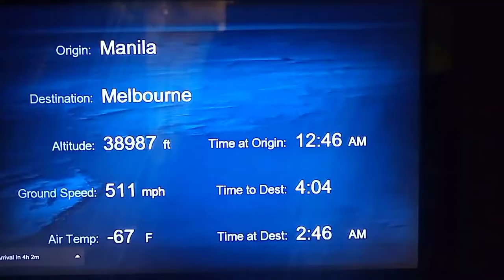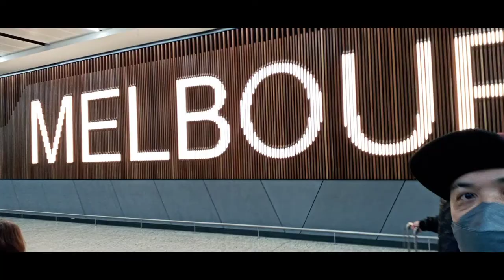Vlog #6 /BYAHERONG TAMBAY/TRAVEL/PASYAL MUNA/PHILIPPINES TO AUSTRALIA/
how much is a flight from australia to philippines
how long is a flight from philippines to australia
is there a direct flight from australia to philippines
how long is the flight from philippines to australia
how many hours flight from philippines to melbourne australia
how much is the flight from philippines to australia